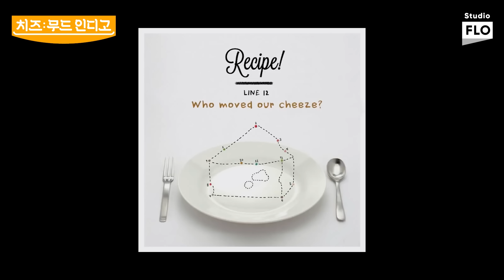스페셜DJ 러비와 함께 알아보는 치즈의 역사🧀 마들렌만큼이나 달콤하다!ㅣ치즈의 무드 인디고 ep.20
어디서도 들은 적 없는 뮤지션들의 음악 속 아주 사적인 이야기부터,
음악 작업 시 필요한 일상의 무드​​ 까지 다~ 알려 드립니다.

치즈 달총과 깊은 이야기 나눠보아요.
뮤직 무드 토크쇼 무드_인디_고​​

[FLO에서 치즈의 무드 인디고 20화 Full ver. 듣기🎧]

지금, 당신의 음악 FLO의 콘텐츠 채널
Studio FLO(스튜디오 플로)